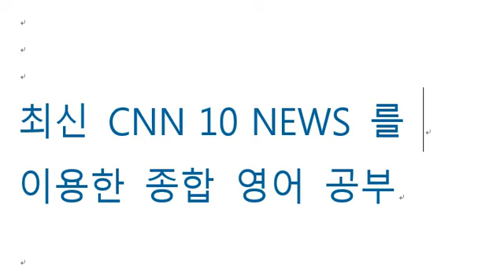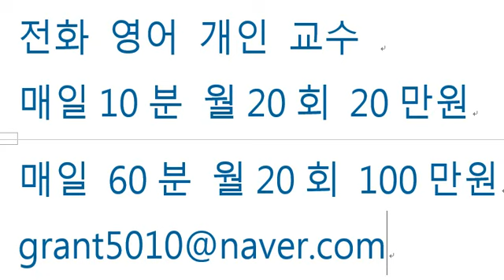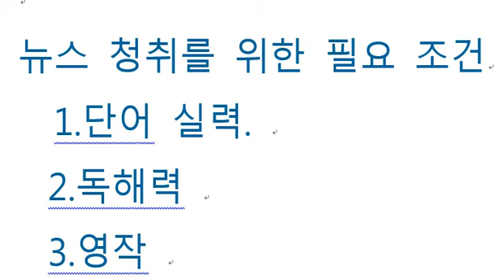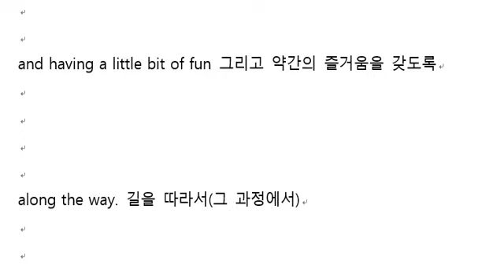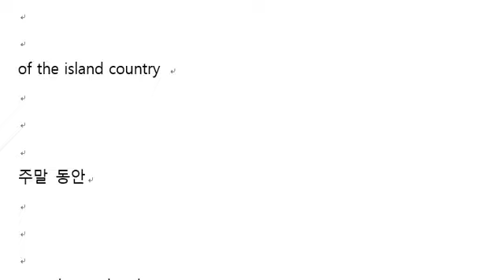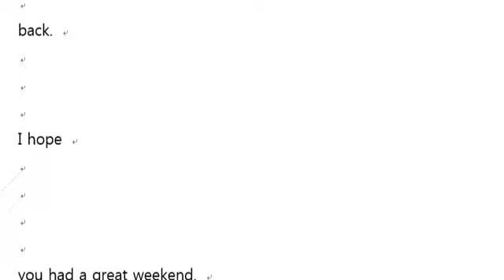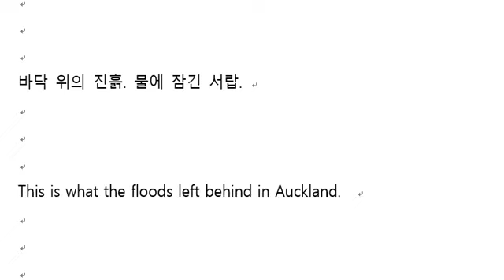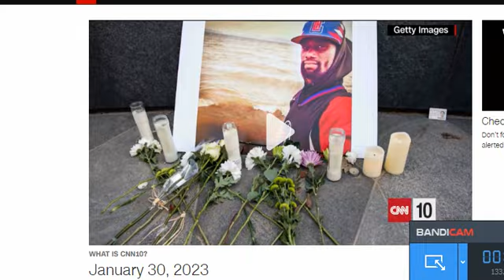CNN10 NEWS 2023년 1월 30일 강의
뉴질랜드에서의 엄청난 폭우와 홍수